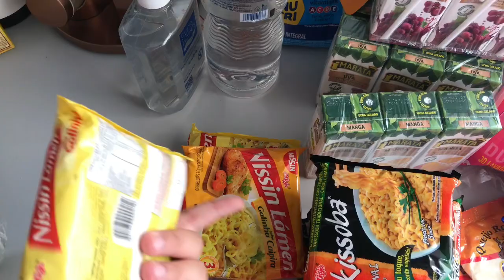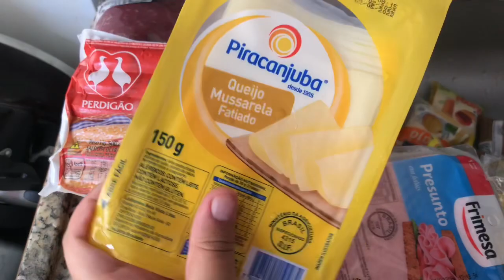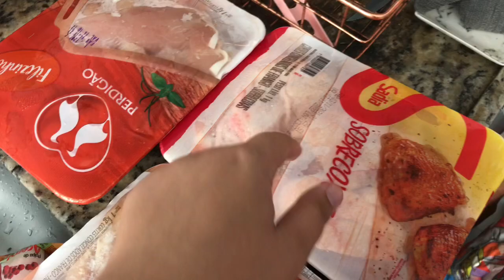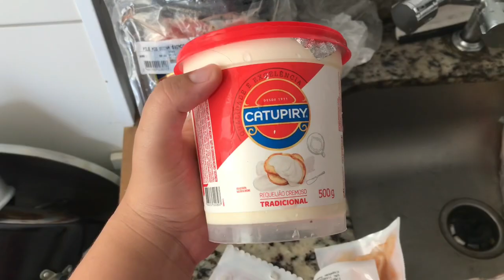COMPRAS DO MÊS + COMPRAS DA CONFEITARIA 💓🛒